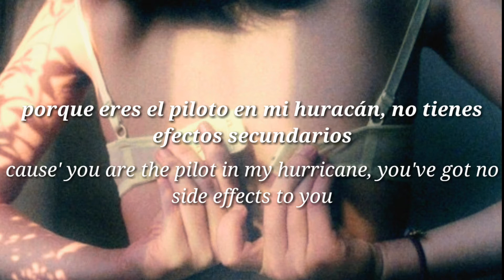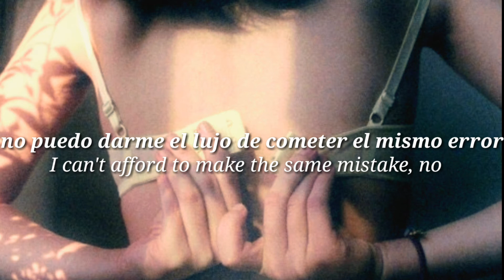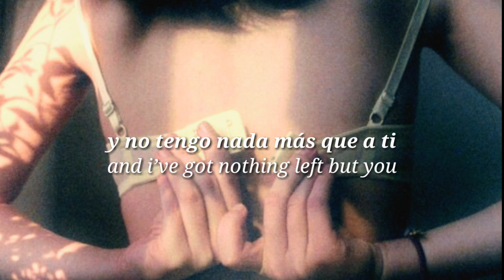Cehryl - Side Effects (Sub. Español) ||Lyrics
Lyrics:

After my medicine, I’ll turn away
From every side of life that’s worth complaining
You are a helicopter far away
There’s no alternative, I’m on the way to you

Under our shelter, I will dedicate
My every breath to why this place is worth saving
You are my sedative, you have to stay
Cause' you are the pilot in my hurricane

You’ve got no side effects to you
And i’ve got nothing left but you
So won’t you take my side effects
My side effects on you

You are my medicine, don’t go away
I can’t afford to make the same mistake, no
You are imperative in every way
I don’t speak in sugar, I just thought I’d say